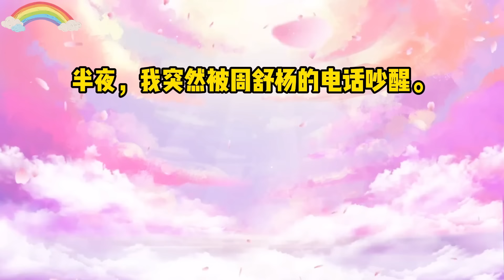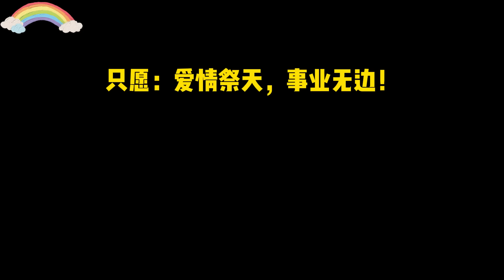《鉴茶男友当面反击绿茶》一口气看完#小说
我，浙江厂二代！
男友陪我做美甲时，平时安静的美甲师忽然变得话多。
「姐姐，你鼻子在哪儿做的？做得真自然！」
我看在她之前态度很好的份上没有计较，转头和男友商量订婚的事。
结果，她吃惊地看着我。
「姐姐，你不是订过婚了吗？」